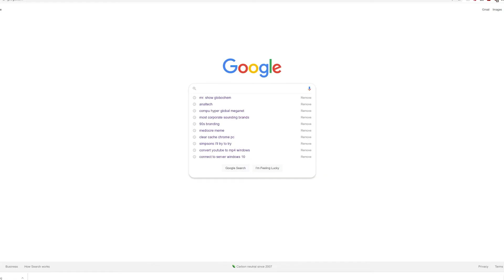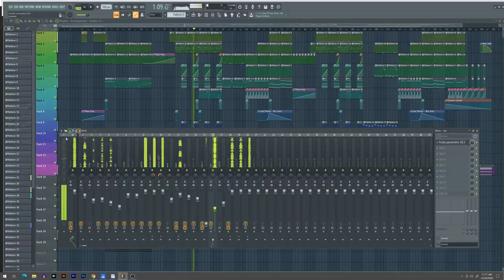VLOG #20: Me talky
I get to chatting about my branding change.